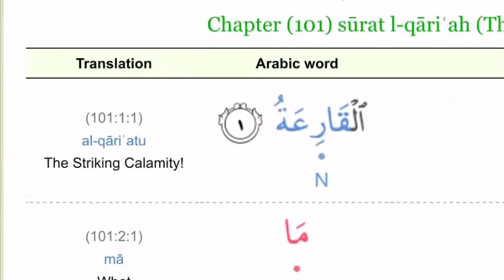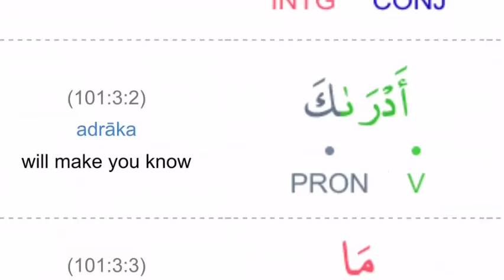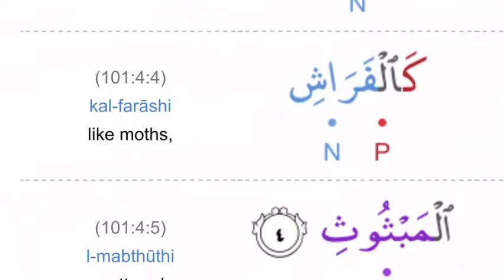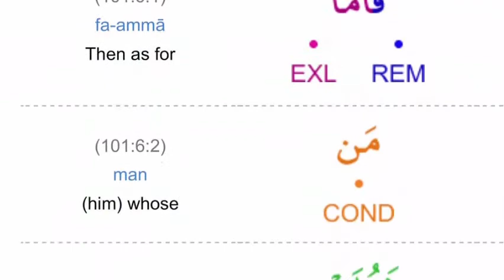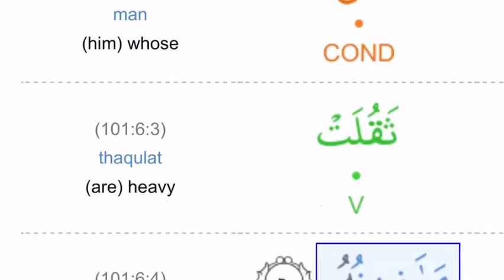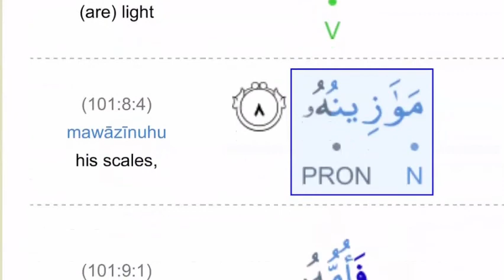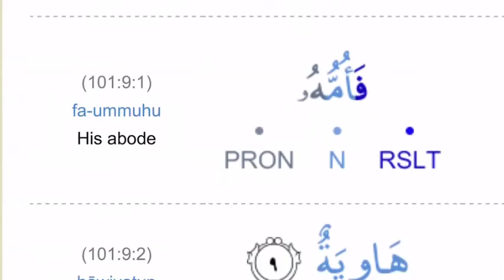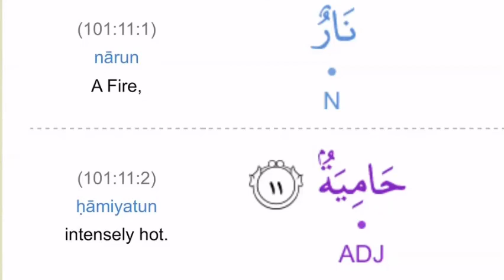101)Surah Al Qari'ah Eng Translation By Dr Zeba Waqar